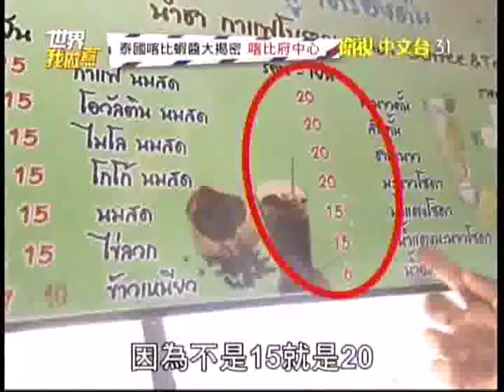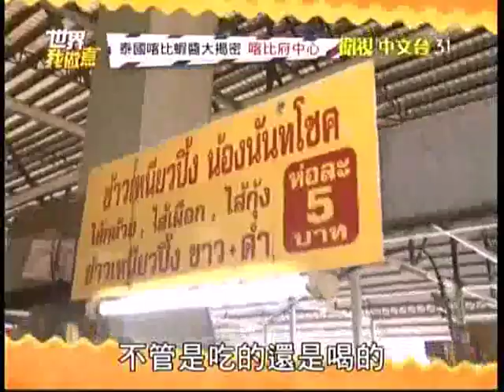世界我做煮 20141130_1 泰國喀比蝦醬大揭密